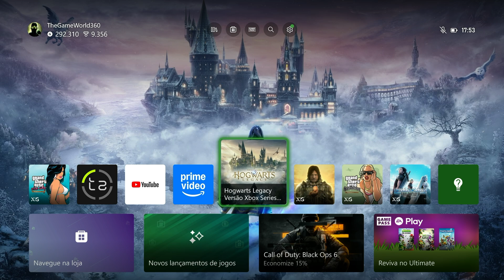Hogwarts Legacy - Xbox Series X gameplay.